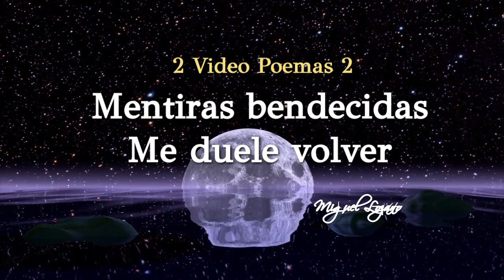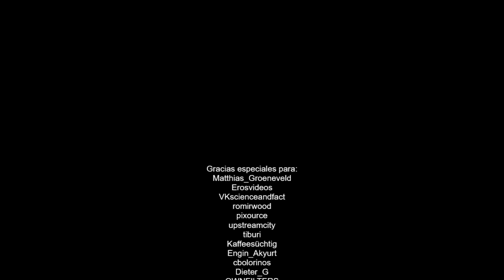Mentiras bendecidas y Me duele volver 2 video poemas 2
2 video poemas de emociones y añoranzas.